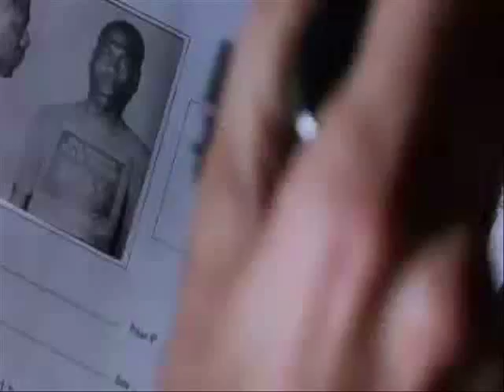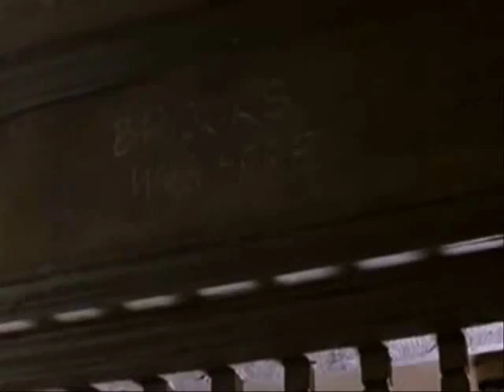He's the Hand On My Shoulder (Christian Music Video)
A video I made with the movie, Shawshank Redemption, I just put together some clips and edited them and added a song. To God be the Glory, Alone.
He's the hand on my shoulder
When I need to know someone cares
Assuring me that He's always there

He's the voice in the silence
That sounds so sweet and so clear
Telling me that He's always near

So there's no need for me to worry
When things aren't going quite so smooth
'Cause just as long as I put my trust in Him
He will always see me through

He's the light in the darkness
Shining through bright as day
Guiding me each step of the way

Written by: Archie P. Jordan